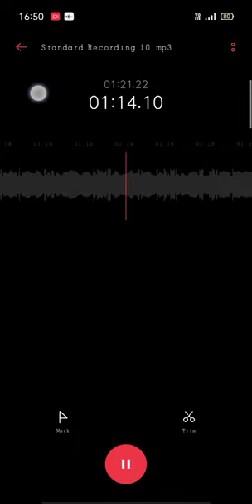Mai to tere naal rehna ji song 😔